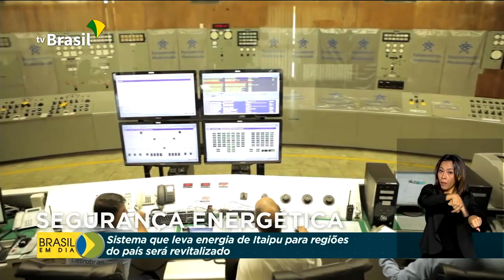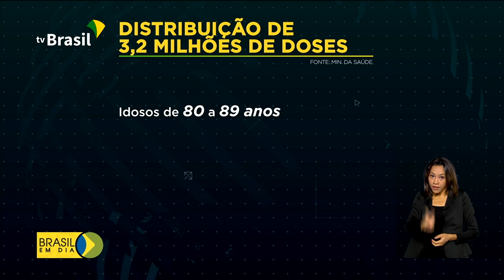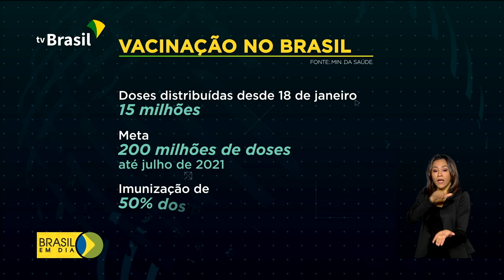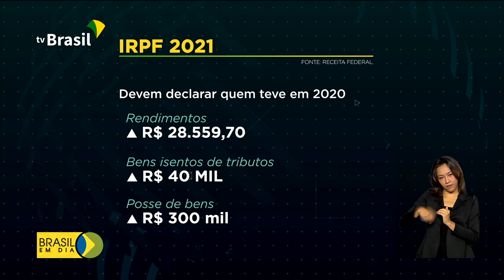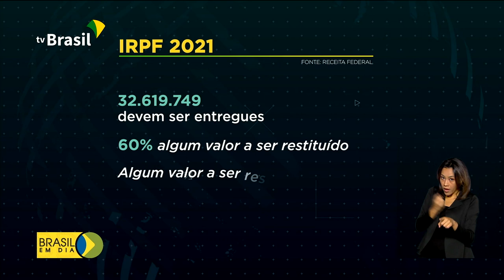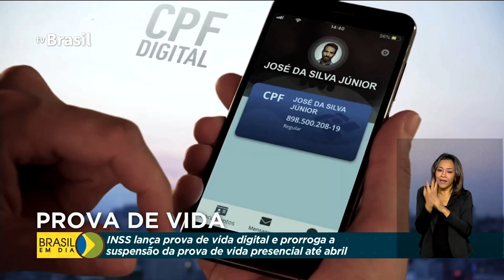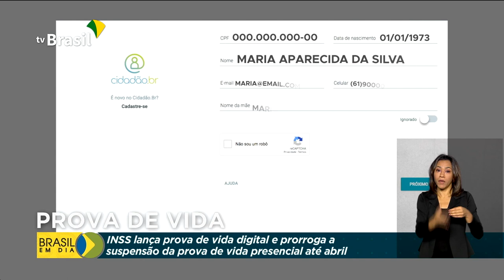Brasil em Dia - 25 de fevereiro de 2021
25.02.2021 - Presidente Jair Bolsonaro estará hoje (25) em Foz do Iguaçu (PR), na Usina de Itaipu, que está passando por uma série de melhorias. No Acre, presidente da República e ministros visitam municípios afetados pelas enchentes, entregam vacinas contra a Covid-19 e anunciam recursos para assistência e socorro à população. Já em Brasília, Congresso Nacional recebe projeto de lei que possibilita a desestatização dos Correios.